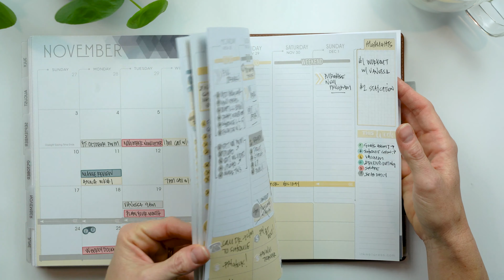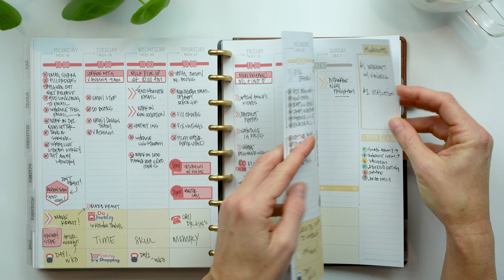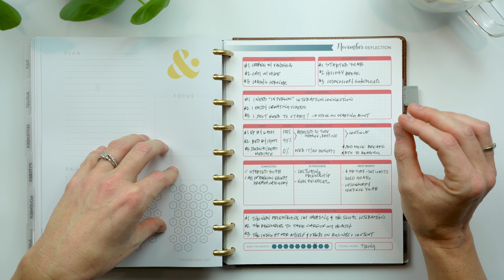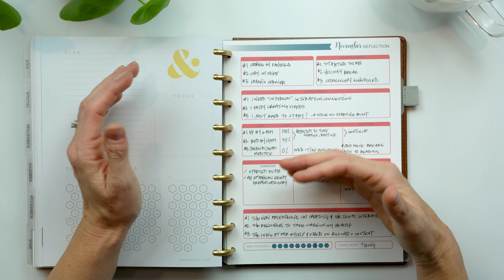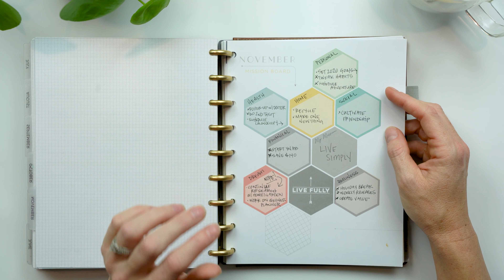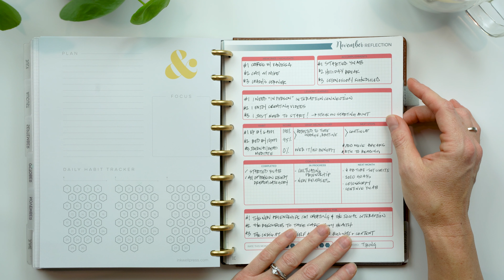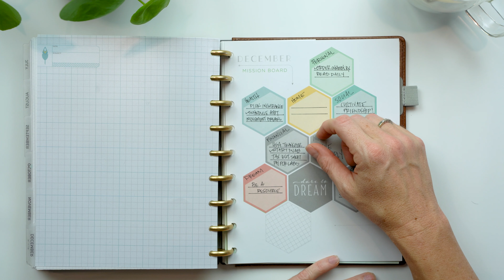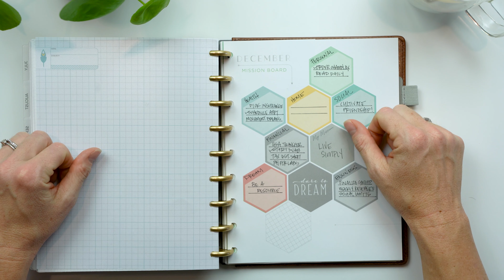Let Go of What Doesn't Work | November 2019 Reflection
November was a tiring month for me, but I still learned some valuable lessons and in the end the month definitely had its share of good moments.
Lessons Learned:
-I NEED "in person" connection for my well-being
-Let go of habits and things that aren't working for you
-Getting started is often the hardest part - you just gotta throw that first punch
-I LOVE YNAB and think it's an insanely valuable budgeting tool
-While love FB groups, I need to limit my time spent there as I'm realizing it's the perfect distraction from other projects I want to focus on
-It's okay to use December as a month of reflection vs trying to get epic things done before the end of the year